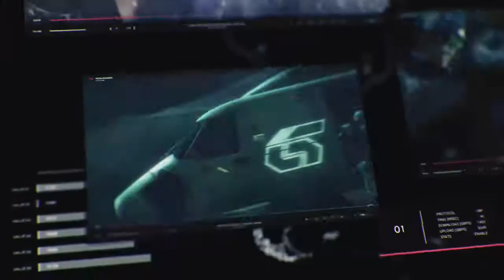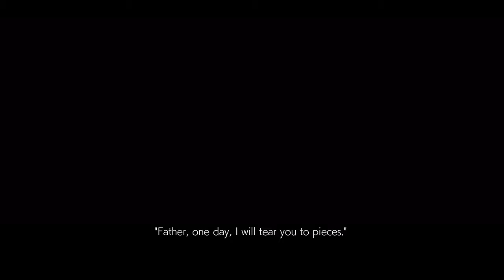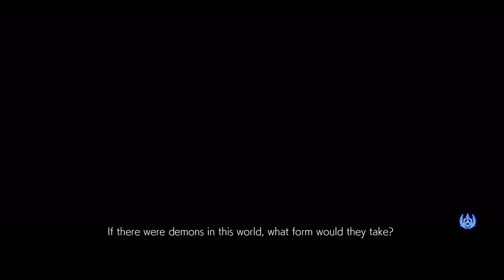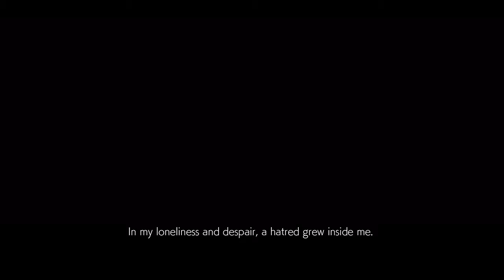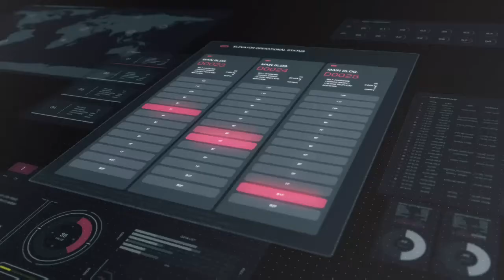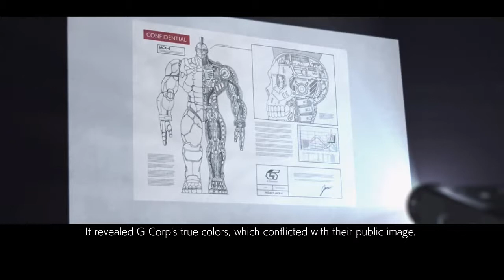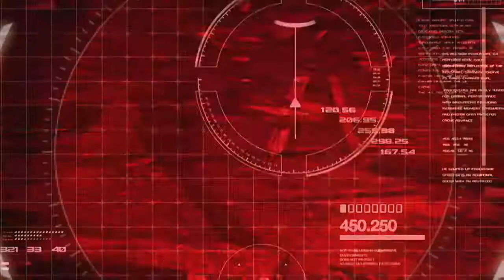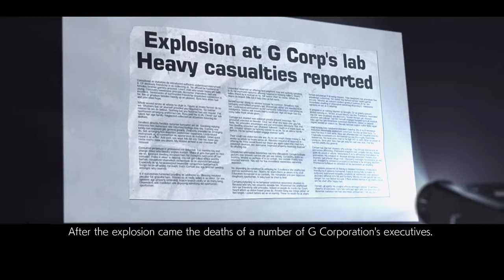Story Mode Chapter 1-3 (Tekken 7)